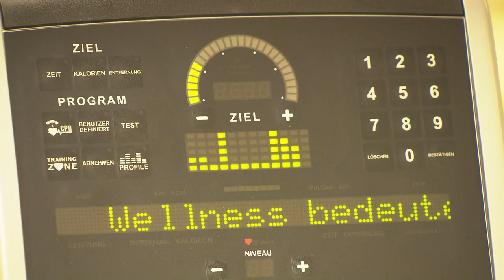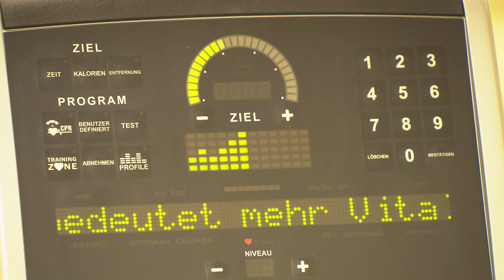YACHTHOTEL CHIEMSEE - Video Herbst 2017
Viel Freude mit diesem kurz-Video, nachdem im Jahr 2017 vielzählige Umbaumaßnahmen abgeschlossen und Investitionen getätigt wurden ...